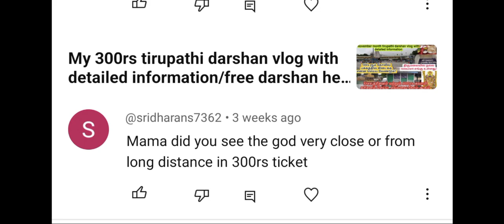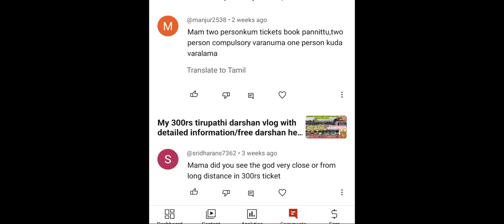Tirupathi subscribers doubts explained/tirumala tirupathi today updates